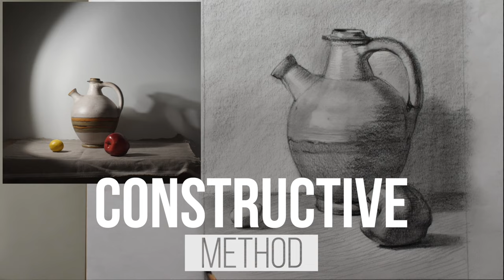Next intake 10/10/2022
Join the Renaissance with the Florence Classical Arts Academy. During this year-long online program of classical painting and drawing, our world-class professors provide instruction based on the method developed 300 years ago by independent artists.  You will also receive weekly individualized feedback.  After one year online, you can continue to pursue your degree in Florence with in-person instruction.  Begin your professional art journey with the Florence Classical Arts Academy today.